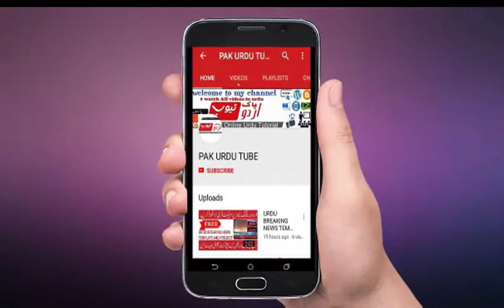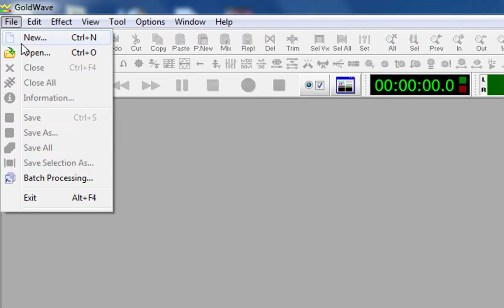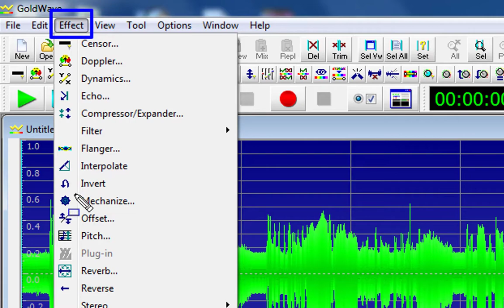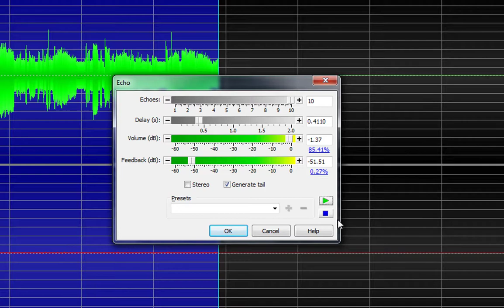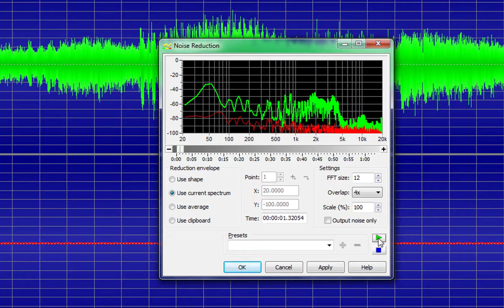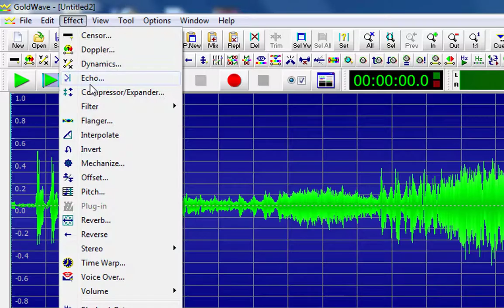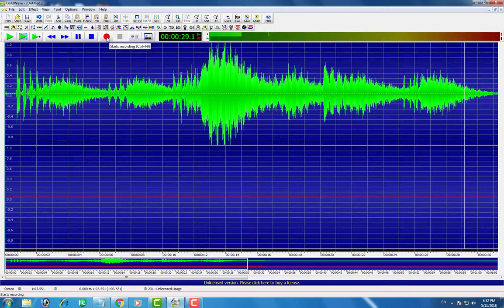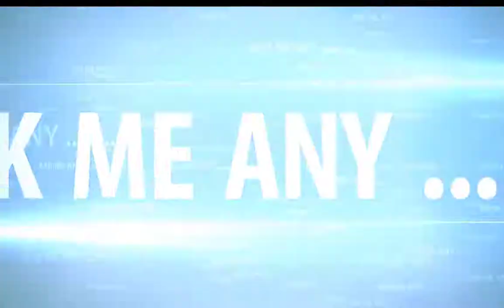How to Record Professional Naat In Gold wave Urdu/Hindi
اسلام علیکم دوستو :نعت خواں بھائیوں کے لیے ایک خاص تحفہ
ایک ایسا سافٹ وہئر جس میں نعٹ خواں بھائی اپنی نعت خود گھر میں ریکارڈ کر سکتے ہیں اور جیسے چاہیں EFFECT لگا سکتے ہیں
In this video i will tell you How to Record Naat in Urdu,if You want to Record Professional Naat at Home  in Urdu then watch this video How to Record Naat in urdu Completely.

if You want to record Naat at Home with effect .then you install one Software .In this video i tell you Best Software Name . Gold wave
try it

Other Tags
how to create a news website,
 how to start a news website,
create a news website free,
 how to make free website,
design course,
graphic design,
 how to learn,
word press newspaper,
wordpress, wordpress urdu,
word press Urdu website ,
word press, wordpress installation,
 urdu newspaper,
newspaper, visual composer,
word press newspaper,
word press newspaper theme
Other Videos From my channel

2: how to make Urdu news website in Urdu/Hindi

3: How to make urdu news website in urdu/Hindi 2 Newspaper 8.7

6:How to Make a Free Urdu News Website with Free Hosting Free Domain

7: How to make Urdu news website in Urdu/Hindi 4 News Mag

8: HOW TO MAKE URDU NEWS WEBSITE /URDU PRESSO

10: How To Make Urdu News Website In Urdu/URDU PAPER

11: How To Make Urdu News website in Urdu/Hindi Jannah News

13: How To Make Urdu News Website As Like BBC URDU News

14: Create Urdu News Website And Earn Money 2019

Channel : PAK UrDu Tube

Keep Watching PAK UrDu Tube